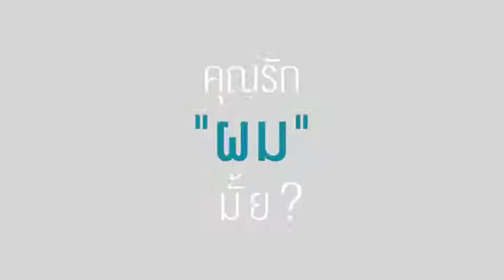RVL Reveal เจอเนสส์ Line@superbeautyshop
RVL Reveal เจอเนสส์

Jeunesse RVL Reveal เจอเนสส์ RVL วิทยาการเพื่อการดูแลเส้นผมและหนังศรีษะ ประกอบด้วยสารสกัดจาก
พืชพรรณธรรมชาติ และส่วนผสมเอกสิทธิ์เฉพาะเจอเนสส์ HPT-6 เทคโนโลยีเปปไทด์ช่วยบำรุงเส้นผมของ
คุณให้แลดูหนานุ่ม ดูสุขภาพดี อุดมด้วยสารสกัดจากพืชพรรณธรรมชาติ อาทิ Black seed oil, Jojoba, Curry
 Leaf, Shikakai, Fenugreek และสารสกัดจากธรรมชาติอื่น ๆ ผสานรวมกับวิทยาการอันล้ำหน้าที่ช่วยดูแลเส้น
ผมดูหนานุ่ม พริ้วสลวย ดูสุขภาพดีมีชีวิตชีวา ปราศจาก พาราเบน, ซัลเฟต, ซิลิโคน และสารตกแต่งสี

 Jeunesse RVL Reveal เจอเนสส์ RVL เหมาะสำหรับผมทุกประเภท พร้อมกลิ่นหอมรื่นรมย์ เพื่อให้ผมของคุณ
แลดูเปล่งประกายเงางาม แลดูเป็นธรรมชาติ Jeunesse RVLReveal เจอเนสส์ RVL ประกอบด้วย

1. Jeunesse RVL Ultra Refining Shampoo

Jeunesse RVL Ultra Refining Shampoo ช่วยดูแลผมคุณให้แลดูสวยสุขภาพดี ด้วยส่วนผสมเอกสิทธิ์ของ
เจอเนสส์ที่ช่วยให้เส้นผมของคุณนุ่มชุ่มชื่น ลดการชี้ฟูแลดูมีน้ำหนัก เส้นผมเรียงสวยเงางามน่าสัมผัส ช่วย
ชำระสิ่งสกปรก น้ำมัน และส่วนเกินที่อยู่บนเส้นผม ให้สะอาดหมดจด ด้วยสูตรส่วนผสมเฉพาะที่มาพร้อมวิตามิน
และแร่ธาตุ สูตรส่วนผสมอ่อนโยนช่วยคืนความมีชีวิตชีวาให้เส้นผมนุ่มลื่นสลวยมีน้ำหนัก และช่วยบำรุง
หนังศีรษะ

เท Jeunesse RVL Ultra Refining Shampoo ในปริมาณพอเหมาะลงบนผมเปียก จากนั้นนวดลงบนหนังศีรษะ
ล้างออกให้สะอาด สระซ้ำได้ตามที่ต้องการ ใช้เป็นประจำทุกวัน แล้วตามด้วย Jeunesse RVL Scalp Infusion
Treatment ตามที่ต้องการ จากนั้นลูบไล้ Jeunesse RVL Multi-Perfecting Leave-In Conditioner ให้ทั่วเส้นผม

ขนาด
8 ออนซ์ หรือ 237 มล. ต่อขวด
 ใบรับแจ้งเลขที่ 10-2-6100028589

2. เจอเนสส์ Jeunesse RVL Multi-Perfecting Leave-In Conditioner
เจอเนสส์ Jeunesse RVL MULTI-PERFECTING LEAVE-IN CONDITIONER ช่วยทำให้ผมเรียงเส้นสวย
อย่างเป็นธรรมชาติ โดยไม่ทำให้ผมลีบแบน พัฒนาคิดค้นส่วนผสมจากพฤกษาธรรมชาติ อ่อนโยนต่อเส้นผมพร้อม
ช่วยให้เส้นผมและหนังศีรษะ ดูสุขภาพดี ด้วยคุณค่าการบำรุงจากกรดไขมัน omega-3 และสูตรเอกสิทธิ์
เฉพาะเจอเนสส์ HPT-6™ จนกลายเป็นออยล์เนื้อบางเบาผสานส่วนผสมจาก black seed, flaxseed และ jojoba
 ช่วยให้คุณรู้สึกดีเพราะ ปราศจากส่วนผสมของพาราเบน, ซัลเฟต, ซิลิโคน และสารแต่งสี เผยผมสวยเปล่งประกาย
เงางาม, ดูสุขภาพดี, ดูนุ่มเด้งยิ่งขึ้น
ให้ความชุ่มชื่นผมและทำให้เส้นผมแลดูหนานุ่ม ในทันทีได้ด้วย เจอเนสส์ Jeunesse RVL MULTI
-PERFECTING LEAVE-IN CONDITIONER ช่วยบำรุงผมแห้งชี้ฟูให้นุ่มลื่นขึ้นและจัดทรงง่ายโดยไม่ทำให้ผมลีบแบน
ด้วยส่วนผสมจากพืชพรรณธรรมชาติ ช่วยให้เส้นผมและหนังศีรษะแลดูสุขภาพดี วิธีใช้ หลังจากสระผมด้วย เจอเนสส์
 JEUNESSE RVL ULTRA REFINING SHAMPOO (และหลังจาก  เจอเนสส์ เซรั่ม
 Jeunesse RVL SCALP SERUM TREATMENT ถ้าใช้) สเปรย์ เจอเนสส์
 Jeunesse RVL MULTI-PERFECTING LEAVE-IN CONDITIONER
ให้ทั่วผมทั้งเปียกหรือแห้ง ใช้ตอนเช้าและ / หรือก่อนเข้านอนหลังจากสระผม และก่อนใช้ผลิตภัณฑ์ที่จัดแต่งทรงผม
ขนาด 4 ออนซ์ หรือ 118 มล. ต่อขวดพร้อมหัวสเปรย์

 ใบรับแจ้งเลขที่ 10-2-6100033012
 3. Jeunesse RVL Scalp Infusion Treatment Jeunesse
RVL SCALP SERUM TREATMENT เซรั่มสูตรส่วนผสมเอกสิทธิ์เฉพาะเจอเนสส์ที่ช่วยบำรุงเส้นผมให้แลดูหนามีวอลลุ่ม
เปล่งประกายเงางามยิ่งขึ้น พร้อมผสานคุณค่าการบำรุงด้วยสารสกัดจากพืชธรรมชาติที่ช่วยให้เส้นผมและหนังศีรษะรู้สึกเบาสบายผ่อนคลาย
 อ่อนโยนต่อเส้นผมพร้อมให้ความชุ่มชื่น ช่วยให้เส้นผมแลดูหนานุ่มสลวยจนสังเกตได้ รู้สึกได้ถึงผมที่แลดูสุขภาพดีขึ้น
 ส่วนผสมทรงคุณค่าจากพืชพรรณธรรมชาติ สูตรส่วนผสมเอกสิทธิ์เฉพาะเจอเนสส์ ช่วยบำรุงเส้นผมให้แข็แรง

 วิธีใช้ ดึงฝาปิดหลอดออก และดึงจุกครอบหัวหลอดออก หมุนแกนปั๊มทวนเข็มนาฬิกาจนสุด กดปั๊ม 2-3 ครั้งให้เซรั่มไหลออก
 แล้วหยดโดยตรงลงบริเวณหนังศีรษะที่ต้องการบำรุง นวดให้ทั่วศีรษะโดยไม่ต้องล้างออก ใช้ได้ทั้งผมเปียก หรือแห้งก็ได้ ใช้ได้ทั้งตอนเช้าและก่อนเข้านอน
โดยใช้หลังจากสระผม ด้วย Jeunesse RVL Ultra Refining Shampoo แล้ว และก่อนบำรุงเส้นผมด้วย
เมื่อใช้เสร็จก็ให้ปิดเก็บโดยหมุนแกนปั๊มตามเข็มนาฬิกาจนสุด

ขนาด 1 ขวดบรรจุ 1 ปริมาณสุทธิ 0.34 ออนซ์ (10 มล.), รีฟิล 2 ขวด

 ใบรับแจ้งเลขที่ 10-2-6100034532 คุณประโยชน์ ช่วยบำรุงเส้นผม และหนังศีรษะให้ดูแลสุขภาพดี
เพิ่มการบำรุงอย่างล้ำลึก ช่วยให้ผมดูหนานุ่ม มีน้ำหนัก ช่วยให้ผมดูเรียบลื่น นุ่มสลวยจากโคนจรดปลาย ช่วยรักษาความชุ่มชื่นของเส้นผม
และป้องกันผมเสียแห้ง คุณสมบัติ เหมาะสำหรับผมทุกประเภท ปลอดภัยสำหรับผมทำสี พัฒนาสูตรโดยคณะกรรมการที่ผ่านการรับรองแพทย์ผิวหนัง
 สูตรเบาบาง ไม่เหนียวเหนอะหนะ